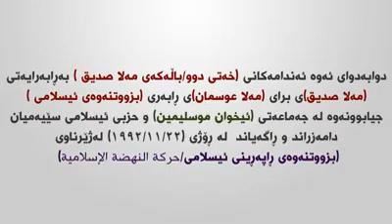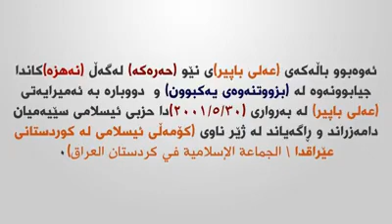میژووی سەرهەڵدانی حیزبە ئیسلامیەکانی كوردستان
بارك الله فيك .رجاءا اذا أعجبك الفيديو  اترك تعليقا أو أعمل اعجاب أو قم بنشر الفيديو. بارك الله فيك .رجاءا اذا أعجبك الفيديو  اترك تعليقا أو أعمل اعجاب أو قم بنشر الفيديو. ئایا دروستە گوێ بگرین لە سیدی وكاسێتی هەندێ‌ لەحزبیەكان و سوودی لێ وەربگرین؟ ... بسم الله الرحمن الرحیم سوپاس و ستایش بۆ خواى گەورە وە درودو سڵاو لە سەر گیانى پێغەمبەرى خوا وە لەسەر خێزان و كەس وكارى ئیماندارو هاوەڵان و شوێن كەوتوانى تا رۆژى دوایى. نەخێر، گوێبیستی سیدی وكاسێتی حزبیەكان نابین، چونكە زیانەكەی زۆرترە لە سوودەكەی، بەڵكو سوود لە ‏قورئان و سوننەتەكەی پێغەمبەری خوا صلى الله عليه وسلم وەربگرە ‏‏، وە هەروەها لە كتێب و شریتی زانایانی ئەهلی سوننە. ئەوەش ‏لەبەر ئەوەی ئەهلی هەواو ئارەزوو بیدعەكاران ژەهرەكەیان دەڕژێنن بەشێوەیەك كە تەنها زیرەك و هۆشمەندەكان نەبێت ‏هەستی پێ ناكەن، بەڵام فێرخوازە تازەپێگەیشتوەكان و خەڵكی عەوام ئەم ژەهرە دەڕژێتە ناو مێشك و ‏بیروبۆچونیانەوەو هەست ونەستیان دەگۆڕێت بەبێ ئەوەی هەستیشی پێ بكەن. بۆیە وریا بن لە گوێگرتن لە بیدعەكاران، ‏و ئەو حزبە لادەرانە لەبەرنامەی حەق، لەكاتێكدا ئەوان خەڵكی وریا دەكەنەوە لە گوێگرتن و خوێندنەوەی كتێبی ئەهلی ‏سوننە، جا چۆن ئێمە بانگەواز بكەین بۆلای كتێب و شریتی ئەوان؟!‏ [الشيخ ربيع بن هادي المدخلي، من شريط بعنوان: تقوى الله والصِّدق،مجموع كتب ورسائل وفتاوى - (15 / 52)]